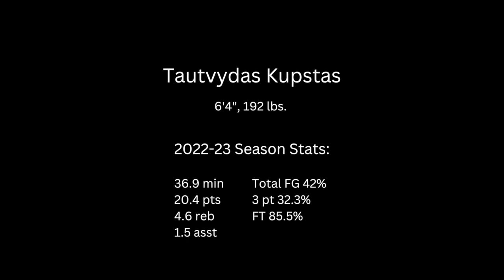Tautvydas Kupstas Sr Highlights 2022 23